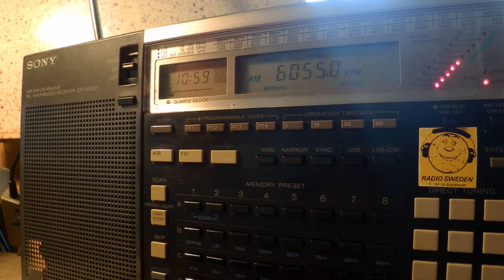07 05 2016 Evangelische Missions Gemeinden in German to CeEu 1057 on 6055 Nauen